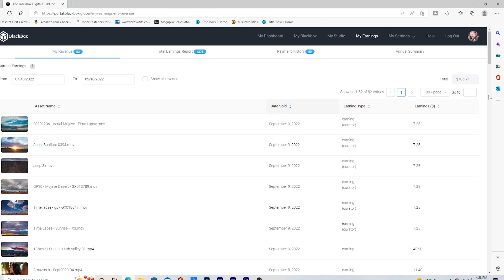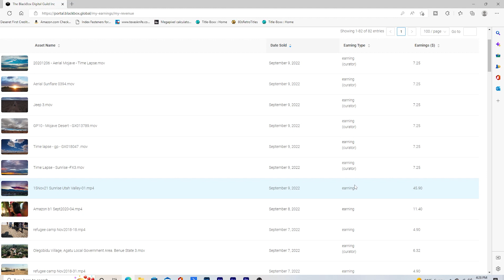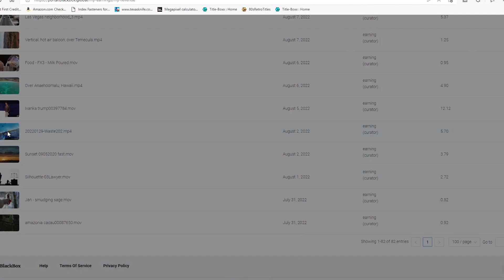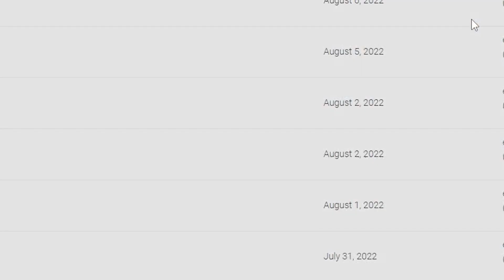Stock Video: Environmental Clips Sell!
I'm seeing an increase in stock video sales related to environmental issues such as pollution, deforestation, wildfires, climate change and so on. In this episode, I'll show you some examples of clips that have sold in the last few days.